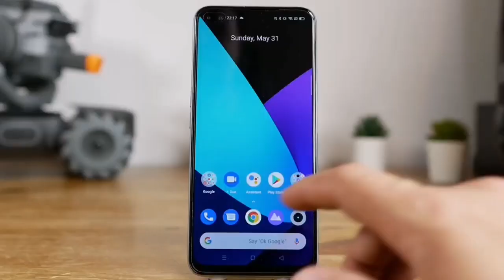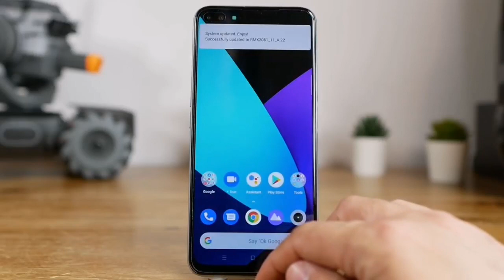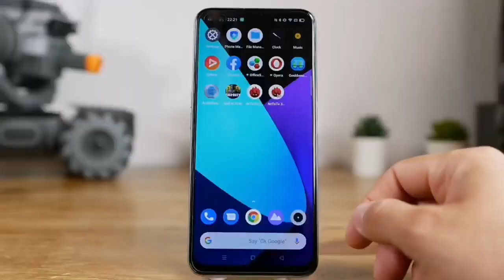Realme X3 Superzoom Hands on I Review Features I In Pakistan 🇵🇰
Realme x3
Realme x3 review
Realme x3 review in Hindi
Realme x3 review in urdu
Realme x3 features
Realme x3 unboxing
Realme x3 unboxing in urdu
Realme x3 release date
Realme x3 launch date
Realme x3 launch date in Pakistan
Realme x3 price
Realme x3 price in Pakistan
Realme x3 hands on
Realme x3 first look in Pakistan
Joji Master
Realme x3 super zoom unboxing
Realme x3 review in Pakistan
Realme x3 all features
Realme x3 camera
Realme x3 camera features